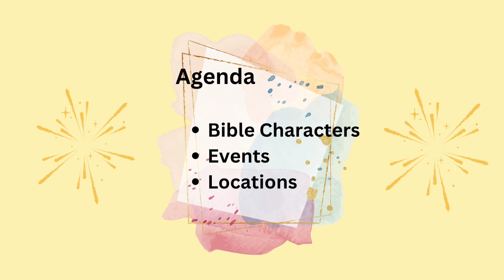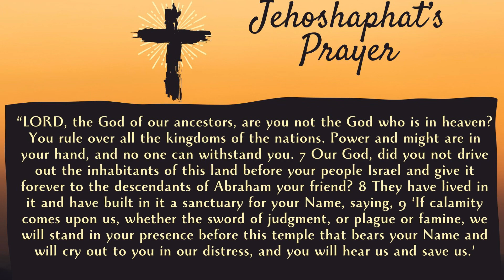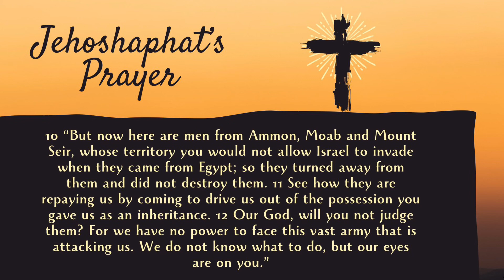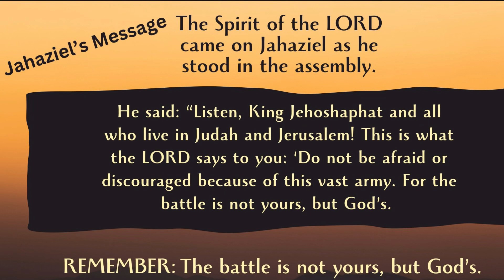The Battle is Not Yours - Overcoming Fear - Faith & Encouragement-January 21, 2024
A Prayer and a Message